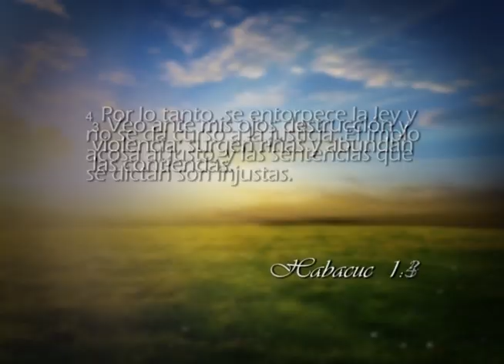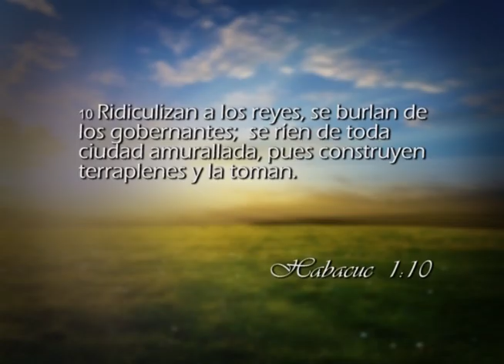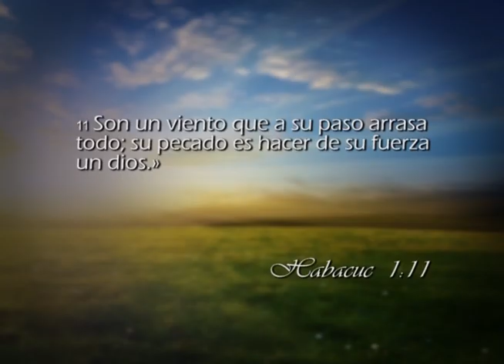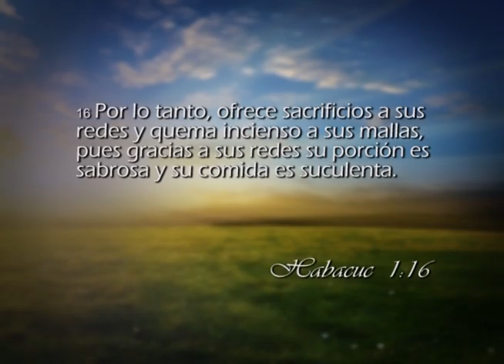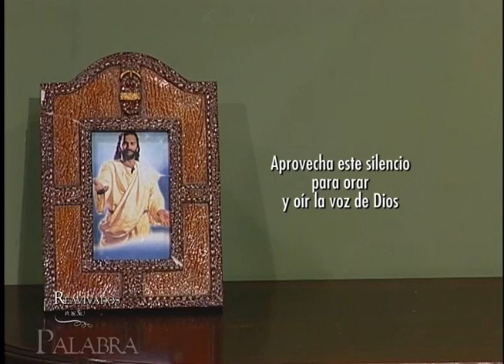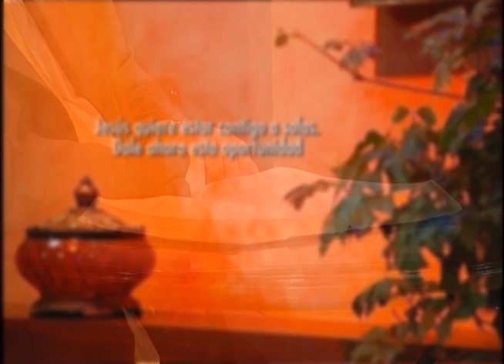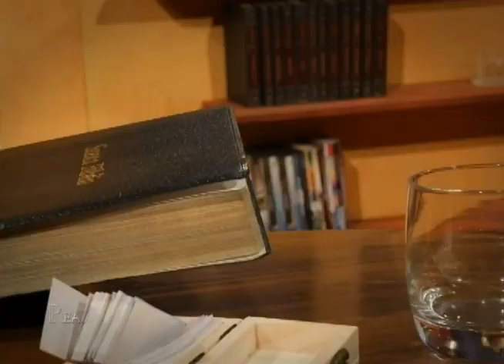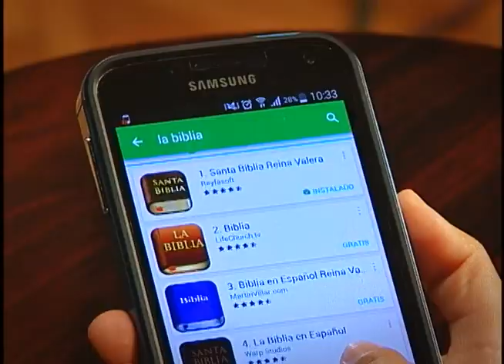Reavivados por su Palabra - 31/12/2017 - Habacuc 1